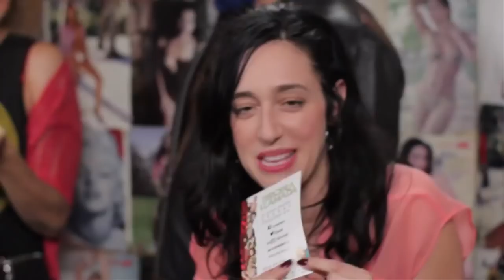Especial ANIVERSARIO del Escorpión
CELEBREN CONMIGO CULEROS!!!